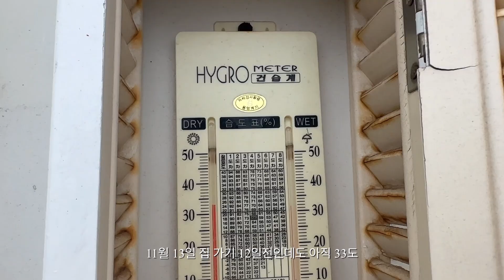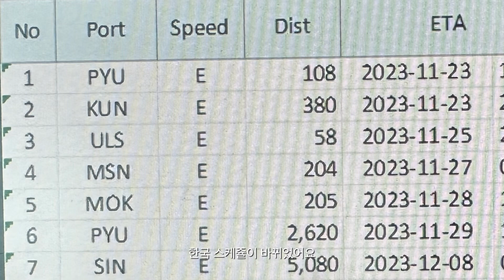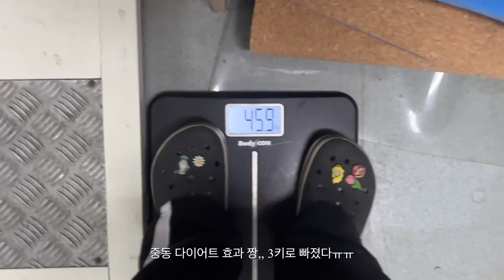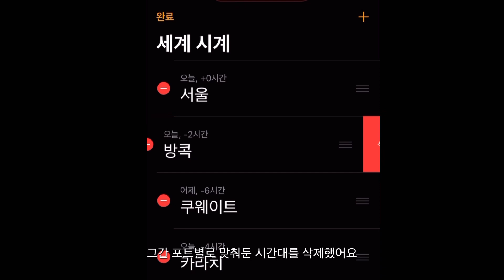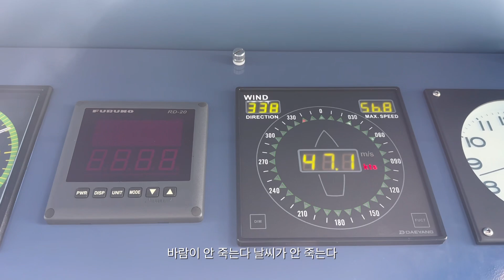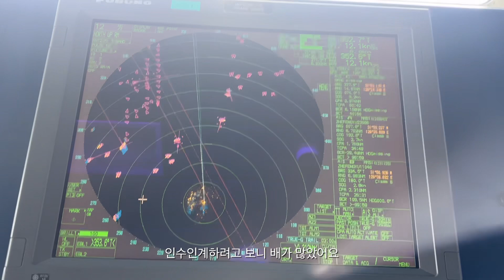항해사 Vlog Nov.2023 집 가는 길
안녕하세요 선내은주입니다. 브이로그라 했지만 거의 일주일 식단 영상이 되어버렸네요.. 하하
영상속에 나오는 어선을 찾아서 캡처후 인스타로 소통해주세용!!ㅎㅎㅎ
eunju_on_the_ship